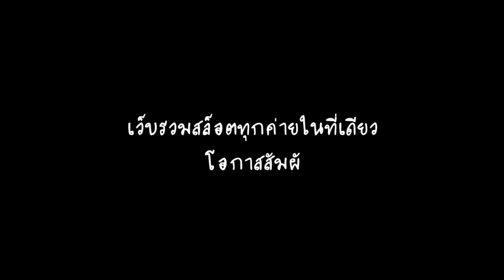แอพสล็อตได้เงินจริง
BetWay คาสิโนออนไลน์ที่ดีที่สุด สมัครวันนี้รับโบนัสฟรีทันที เกมสล็อตออนไลน์ได้เงินจริง เว็บสล็อตที่คนนิยมเล่นมากที่สุด สล็อตเว็บตรงเชื่อถือได้ ระบบฝากถอนไวใช้งานง่าย เกมสล็อตออนไลน์ได้เงินจริง เว็บสล็อตที่ดีที่สุด เว็บรวมสล็อตทุกค่ายในที่เดียว โอกาสสัมผัสเกม สล็อตได้เงินจริง ทดลองเล่นฟรี แอพสล็อตได้เงินจริง สามารถติดตามเกมเกม คาสิโนออนไลน์ได้เงินจริงมือถือ ได้ผ่านหน้าเว็บไซต์